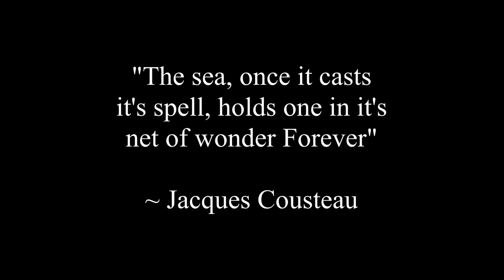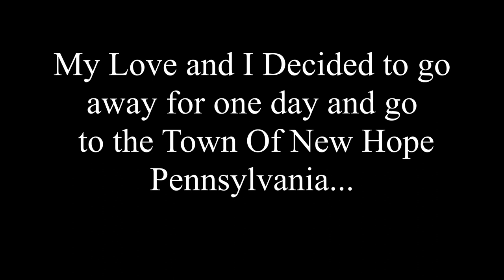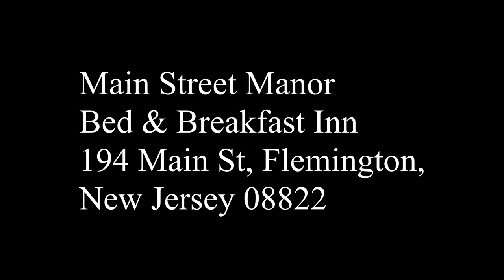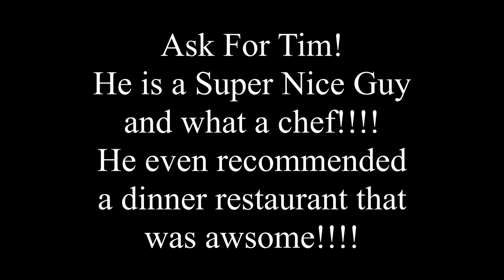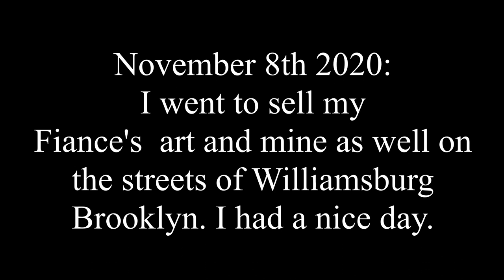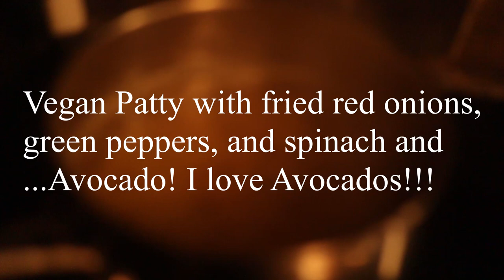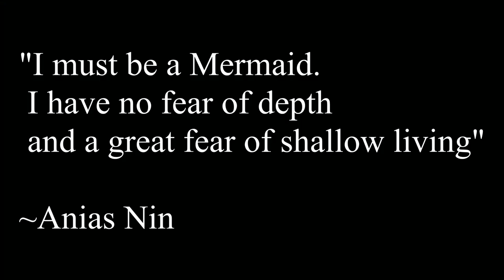Selling art in the streets of New York city Vlog 27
In this video, I go to a beautiful Bed and Breakfast Inn in the town of Flemington, New Jersey. Tim was an awesome host and a great cook! He made the best breakfast that we had for a long time!

Need to take a break from the city, work, or life? Come to this little town of Flemington and be sure to stay a couple of days with Tim and his staff at the Main Street Manor Bed and Breakfast Inn. Highly Recommended!

After returning back to New York, I talked a little about how I feel about Elections, the season of Fall, and attempt at selling my art in the streets of Brooklyn New York.

Art Materials:
Sculpey
Aluminum foil
Aluminum wire 24 Gauge
Painter's tape
Love and patience :)

Thank you for viewing and enjoy!
Omar